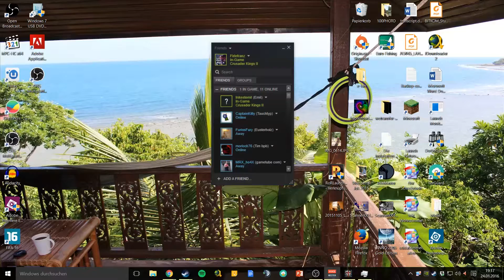Tutorial! Crusader Kings 2 #000/008 Let's LAN Together (german)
Ich mache Let's Plays mit Bart. Wahnsinn!
Tutorial-Folge, für alle die schon die ersten 7 Folgen gesehen haben. Wer noch nix geguckt hat, kann die aber auch gucken, sind dann aber kleine Spoiler drin. Is aber nicht so schlimm.
Obacht! Das Spiel ist sehr speziell, optisch wenig ansprechend und turbo kompliziert, wir spielen das schon ziemlich lange, versuchen aber zu erklären, was warum passiert. Vielleicht habt ihr ja Bock.
Worum geht's? Herrschen, Heiraten, Kinder kriegen, anderen auf die Moppe hauen.

Mein Kram:
Grafikkarte - GTX 970